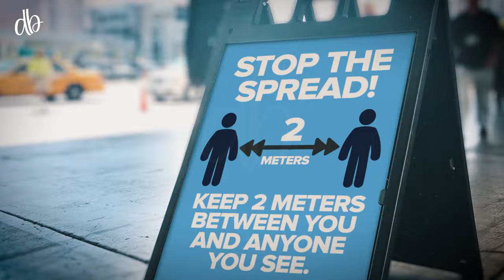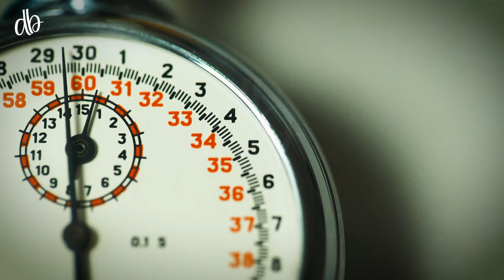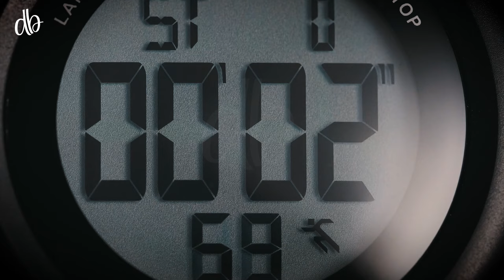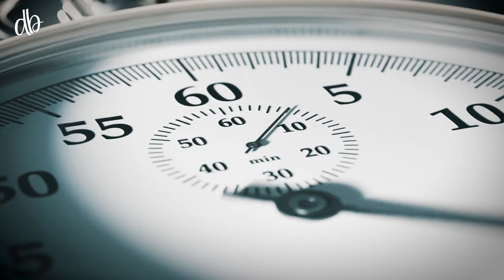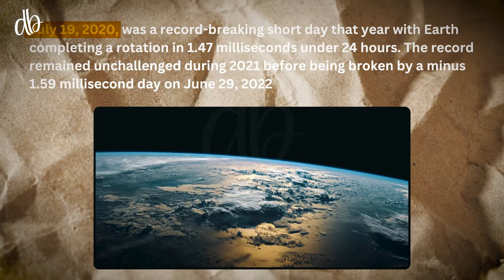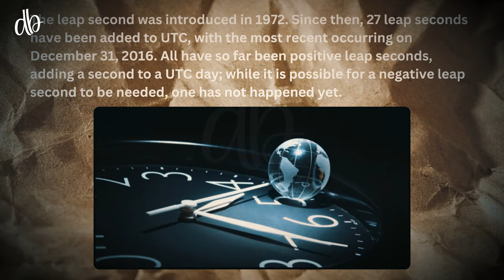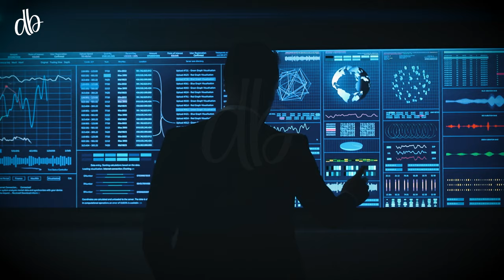How Earth's Slowing Spin Could Lead to a Negative Leap Second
Explore the intriguing phenomenon of Earth's slowing rotation and its potential impact on timekeeping. This video delves into the mystery behind the planet's decelerating spin and explains why scientists might introduce a negative leap second to keep our clocks in sync with the Earth's ever-changing pace. zemtv, zemtv videos